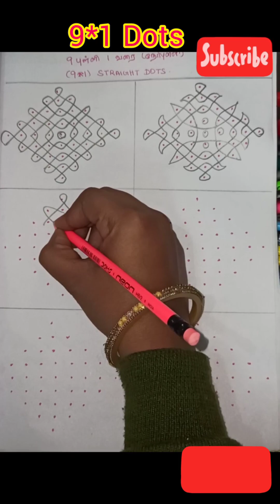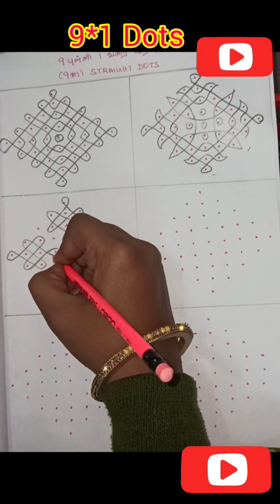#250 -9*1 dots daily rangoli designs🌹muggulu designs🌹kolam designs🌹Easy rangoli designs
9*1 dots daily rangoli designs🌹muggulu designs🌹kolam designs🌹Easy rangoli designs@MuthuMeenakshiRangoli